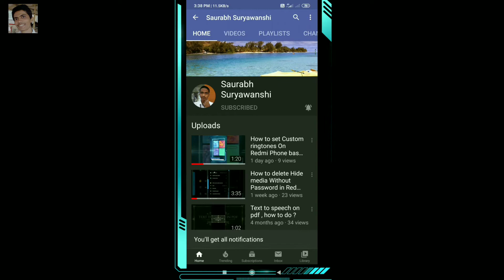What Inside in Wireless Mouse Receiver ?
In this video I am show you What Different , Different Elements in Wireless Mouse by watching this video you can learn this